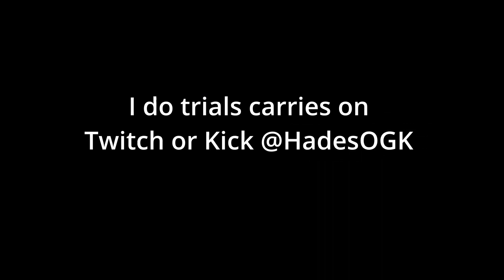Thistles The Certified Green Dot Extractor!!! (Lock In)